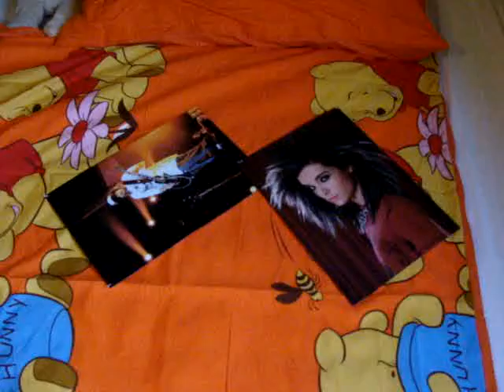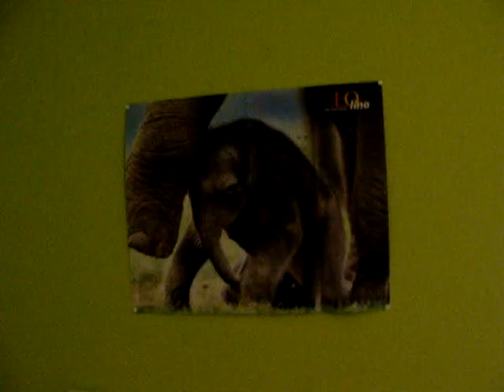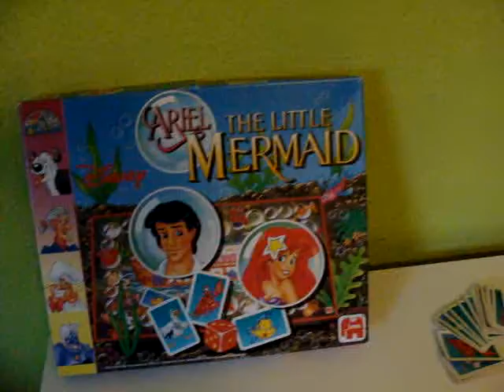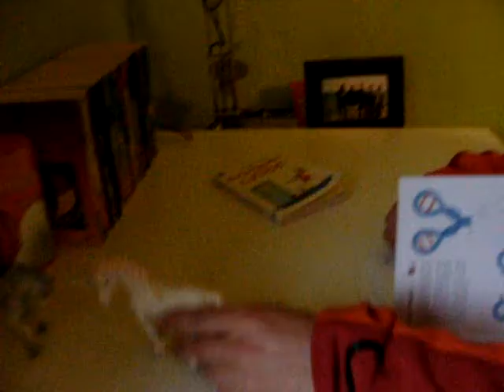Krummels Überraschung, full length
der arme...